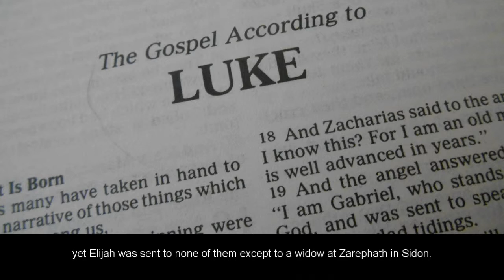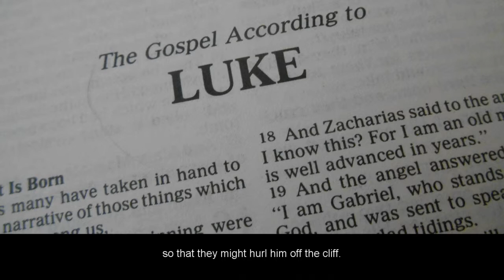2019Feb03 - Epiphany 4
Sermon for the Fourth Sunday after the Epiphany - February 04, 2019 - Preacher: The Rev. Bret B Hays

The Reverend Bret B Hays, Rector